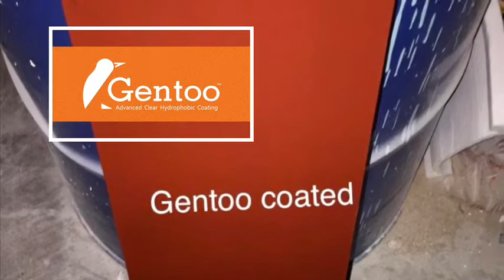Mazaya Trading Co. - Gentoo Coating against Bird Poop